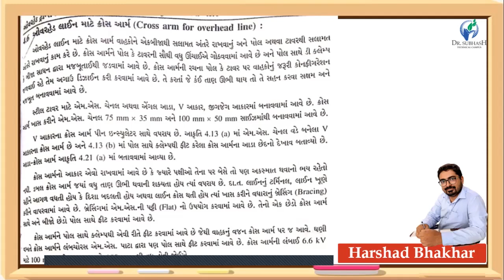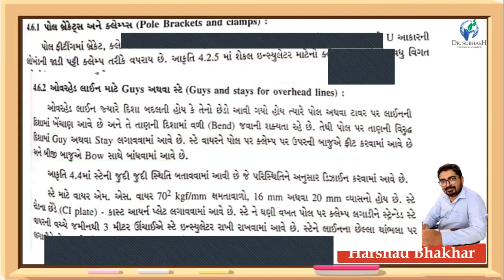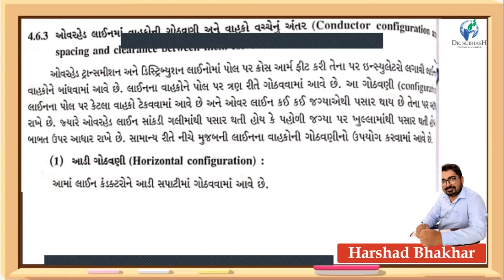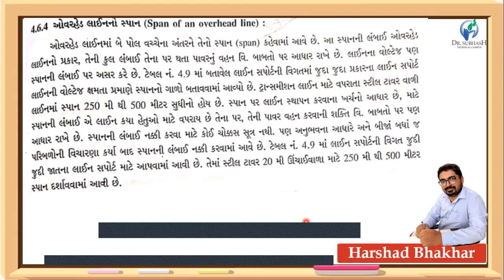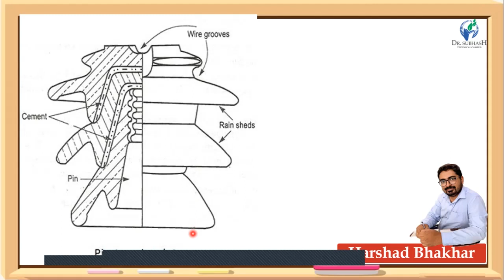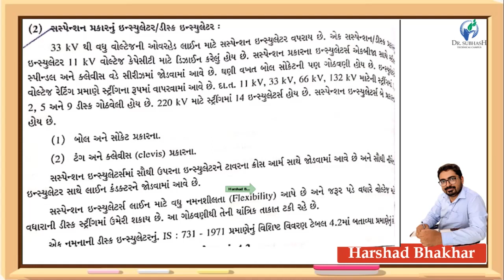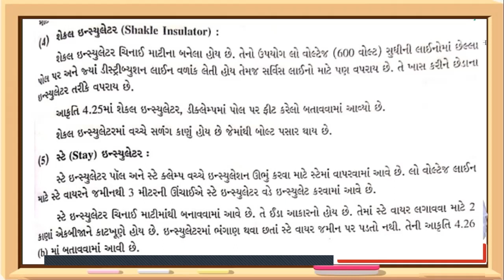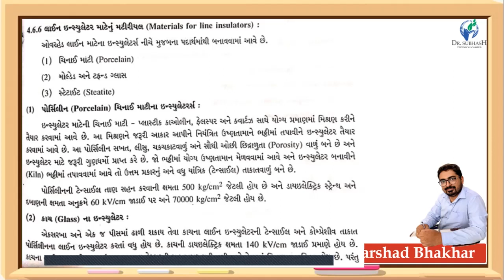wecc lecture 26 types of insulator by Harshad Bhakhar